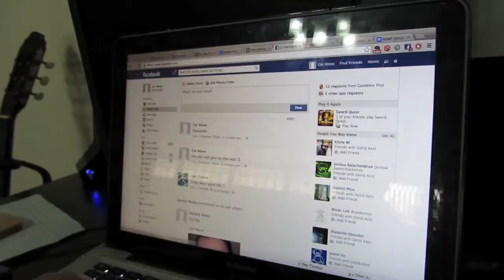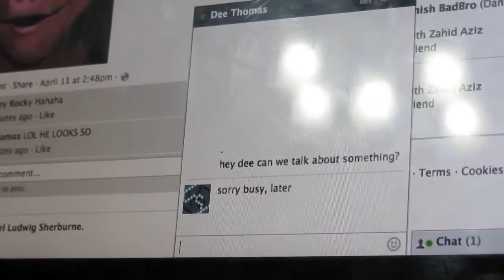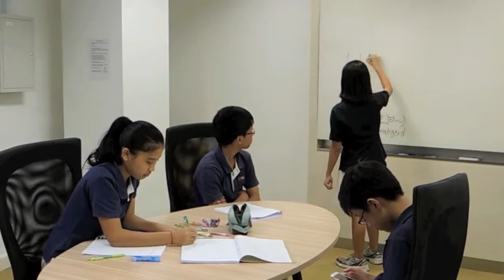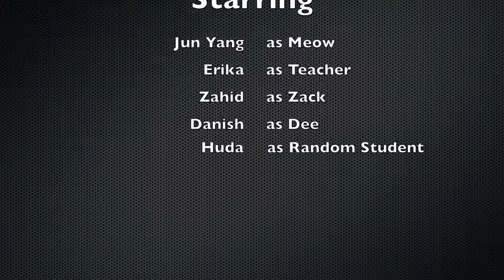Speak for Yourself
Video by 2013 Class of S2-01, School of Science and Technology, Singapore